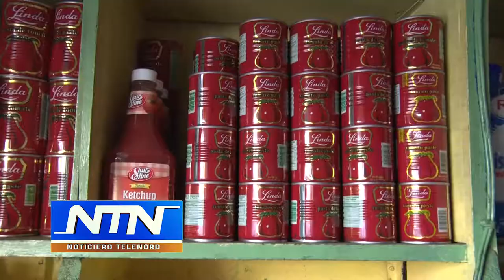Producto de primera necesidad continúan en aumento; canasta familiar sobrepasa lo $RD 30 mil